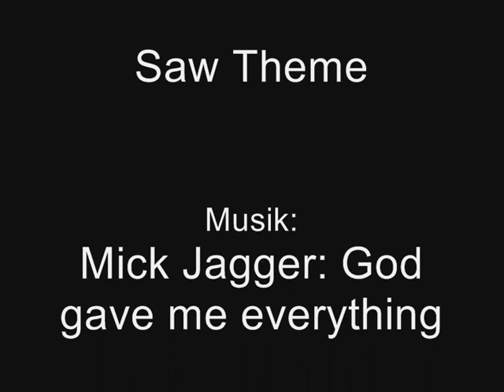The San Andreas Army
Eine neue Truppe, ein neues Video!